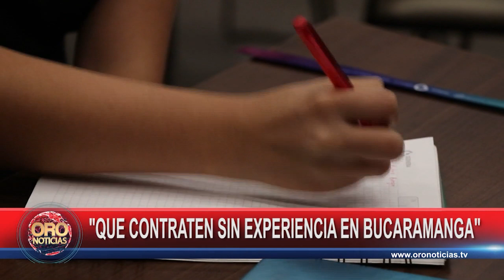Grandes dificultades para seguir trabajo en Bucaramanga | Oro Noticias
A la falta de experiencia y oportunidades atribuyen algunos bumangueses el desempleo en la capital santandereana.